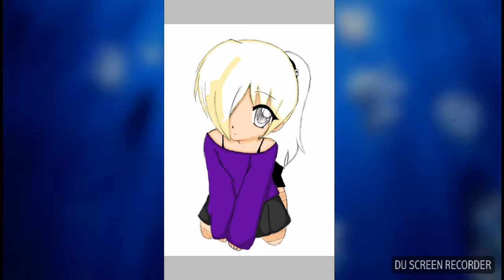Alexis as a human😊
Recorded by DU Recorder – Screen recorder for Android, is the app that I used to edit today's video. I used IDx Paints for the drawing portion. I will also make your OC if you want me to. I hope you enjoyed the video bbbbbbbbbbbbbbbbbbyyyyyyyyyyyyyyyyyyyeeeeeeeeeeeeeeeeeeeeeeee😊😋😉